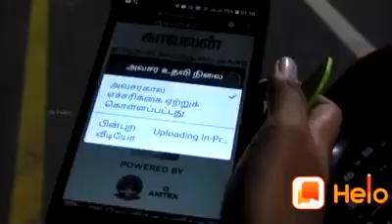Indian police woman security 24 hours